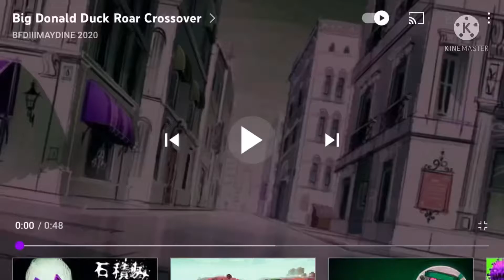Big Download Duck￼ complete effects k-major 783￼